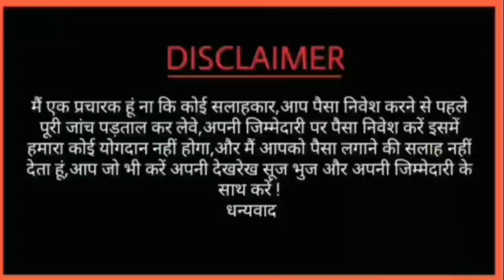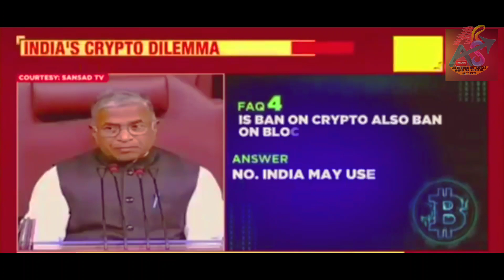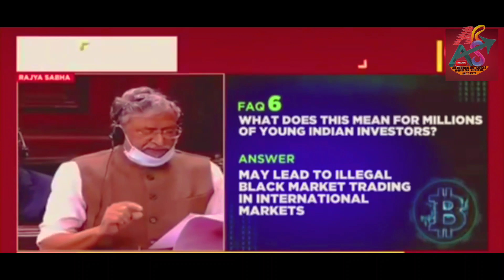Today crypto bill news update | Cryptocurrency Bill को लेकर हुई राज्यसभा में चर्चा।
Big Update for wazirx users | Crypto Sell/Buy update | Wazirx market Crash Upto 30% | WazirxScam?

WazirX Zanmai Labs Pvt Ltd. wazirx login wazirx news today wazirx coin wazirx price prediction wazirx customer care wazirx coin price prediction wazirx token

*BotZ Robot is FUTURE Of Crypto Trading*
*So Don't Miss This Chance*

🖕 *BotZ full plan presentation video*

*Membership of BotZ Only 50 USDT For One Year*

1 *Semi Bot Available* ( Like Royal Q & BotCoinpro)
2. *SmartBot is Main Product Of BotZ*( Not Available in Royal Q & Botcoinpro)

*BOTZ MEMBERSHIP ONLY 50$ For One Year*

*सोचने में समय बर्बाद न करें आज से ही Botz में अपनी शुरुआत करें।*

*आपका पैसा आपके अकॉउंट में रहेगा और उस पर आपके लिए Botz ट्रेडिंग करेगा।*
*अभी तो शुरुआत है आगे देखते जाओ होता है क्या?*

*💐Benefits of Smartbot*💐
*Auto coin selection*
*After profit in previous coin, new Coin again selection by BotZ*

*Download letest application*
Botz.trade